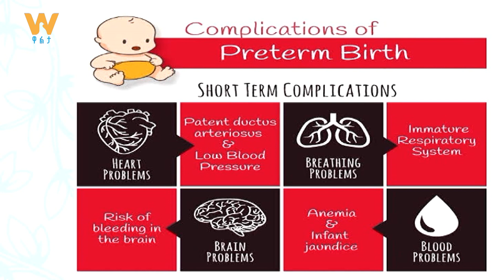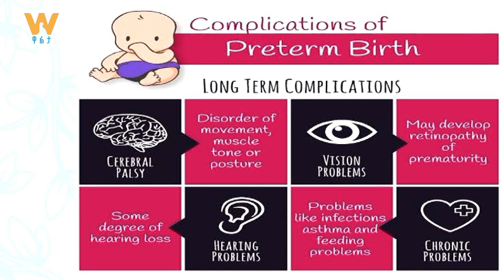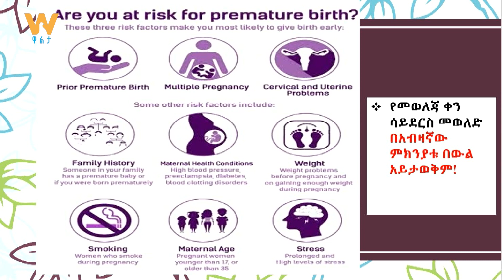ካለጊዜያቸው በተወለዱ ህፃናት ዙሪያ ከዶ/ር ብሌን ተሾመ ጋር የተደረገ ቆይታ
Arabic Facebook: تلفزيون والتا بالعربي Walta TV Arabic